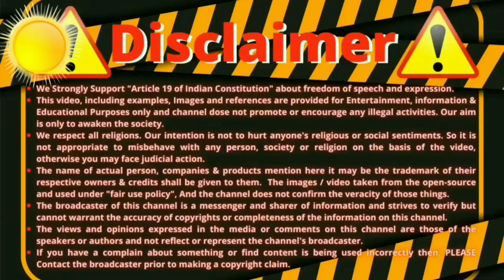को कौन मारना चाहता है?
exmuslim sachwala को कौन मारना चाहता है?

topic covered:-
1- sachwala channel ka kya hua
2- sachwala channel ko kya hua
3- sachwala channel removed
4- sachwala channel closed
5- sachwala channel banned
6- sachwala ji channel
7- sachwala ko dhamki
8- sachwala kahan hai
9- character of Mohammad

Welcome to a thought-provoking episode of Dessication with ExMuslim Sameer! In this engaging video, Sameer, a prominent voice in the ExMuslim movement, sits down with Sachwala Channel to delve deep into the topic of ExMuslims and their perspective on Islam.

As a former Muslim, Sameer shares his personal journey and experiences, shedding light on the reasons that led him to leave Islam and join the ExMuslim community. He discusses his struggles, doubts, and the impact of his decision on his life and relationships.

Drawing from his extensive knowledge of the Quran and Islamic teachings, Sameer engages in a compelling debate on the differences between ExMuslims and Muslims. He explores the complexities of this dynamic, highlighting the challenges and misunderstandings that often arise between these two groups.

Throughout the video, Sameer presents a well-reasoned and thought-provoking perspective, addressing common misconceptions about ExMuslims and the ExMuslim movement. He provides insights into the diverse backgrounds and experiences of ExMuslims, and the reasons behind their decision to leave Islam.

This video offers a unique opportunity to gain a deeper understanding of the ExMuslim movement and the perspectives of those who have chosen to leave Islam. Join Sameer and Sachwala Channel for an engaging and informative discussion that will challenge your perceptions and broaden your knowledge about ExMuslims and their experiences. Don't miss out on this compelling conversation!